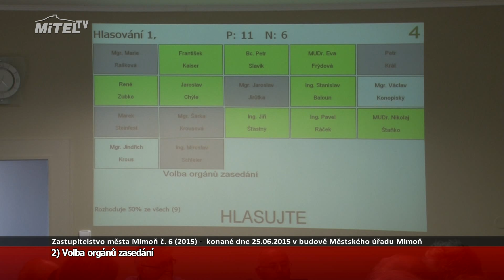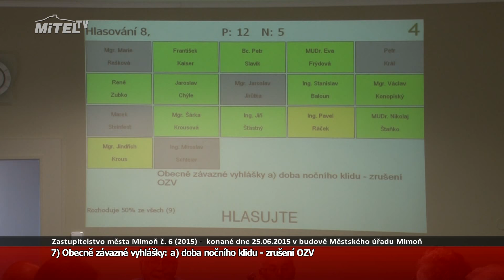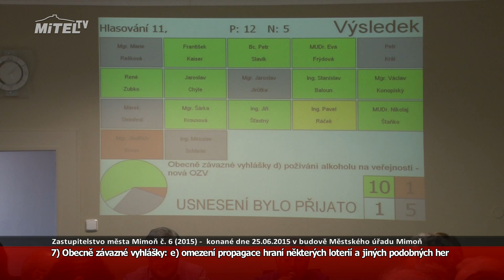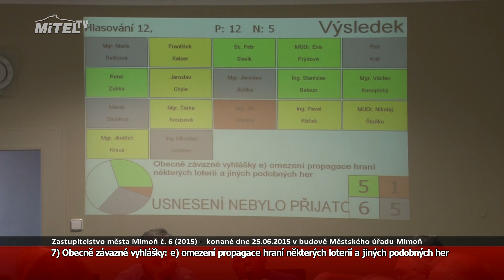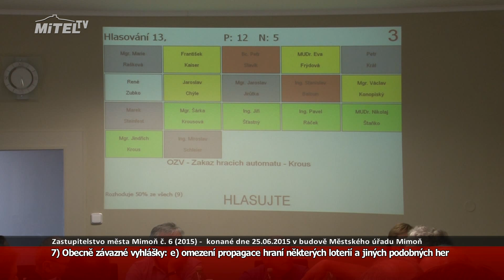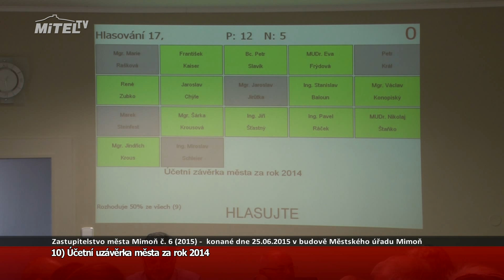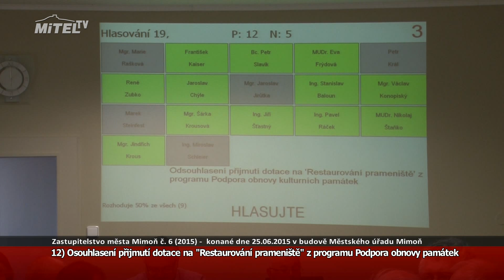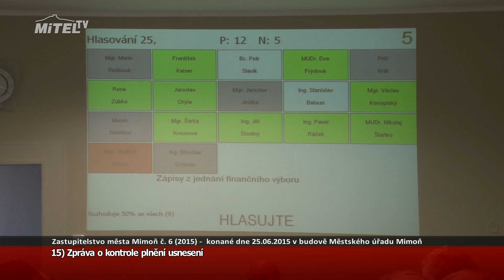Zastupitelstvo města Mimoň 2015-06